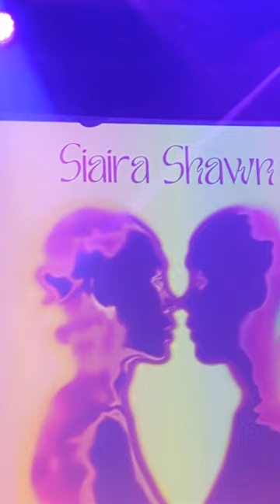Siaria Shawn at Glaadhonors